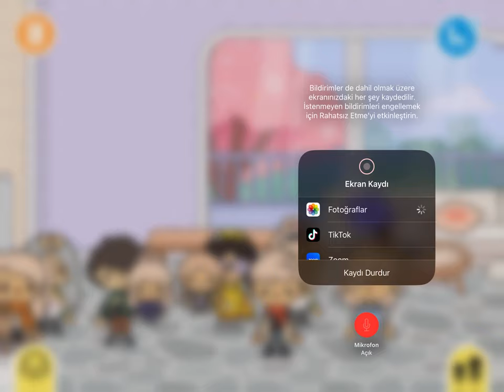Toca Boca Life World - Meyve Suyu İçtik